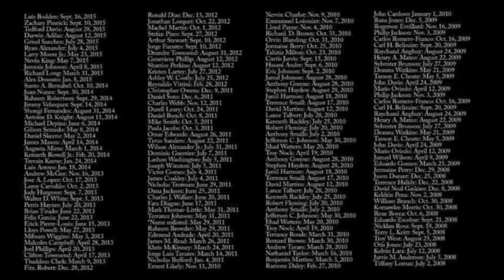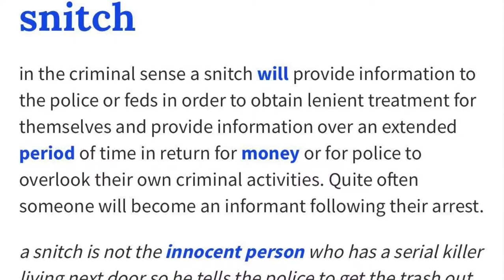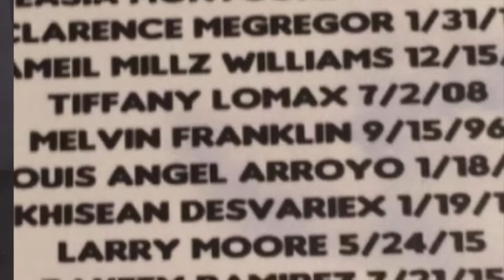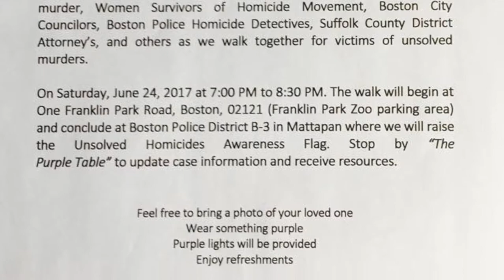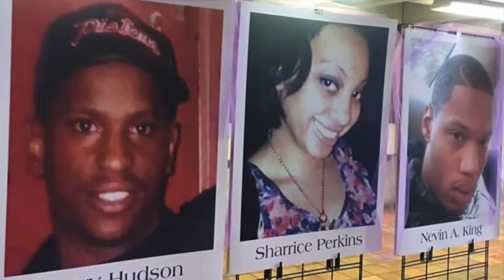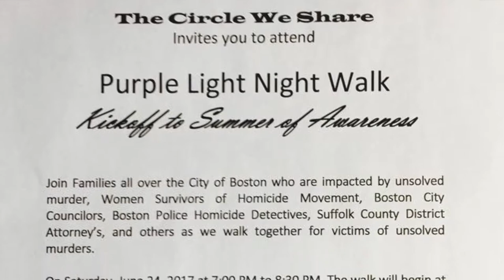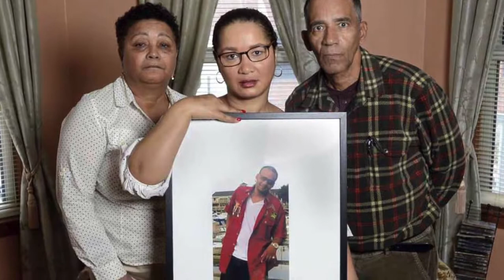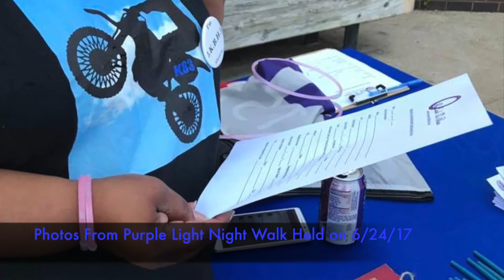Host, Yellow Jacket Lady: Mary Franklin, Women Survivors of Homicide Movement - June 12, 2017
Mary Franklin's husband, Melvin, was tragically murdered on October 15, 1996.  Melvin is one of thousands of unsolved murders in Boston.  Since her husband's death, Mary has fought to bring more attention to all unsolved murders.

Also, when Mary sought comfort after Melvin's death, there were no organizations for widows. So she started her own. Her most recent organization "Women Survivors of Homicide Movement," helps all who have lost loved ones.  Mary speaks passionately about the love for her husband and how he was taken way too soon. She also talks about her fight to bring more murderers to justice.

She is the voice for many who are no longer able to speak. If you've lost a spouse, you can gain comfort in Mary's story.